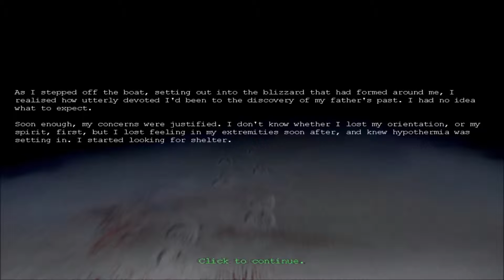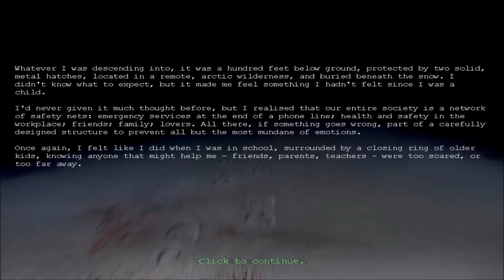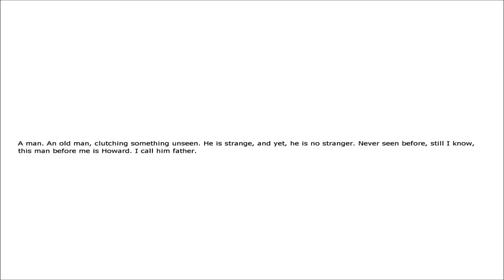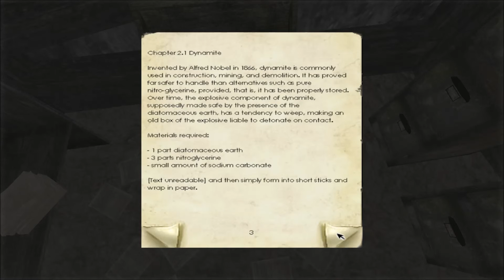BARRELS OF DOOM ║ Penumbra: Overture ║ Part 1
Hey everyone! New Let's Play series is here and this time I'm playing Penumbra: Overture! Enjoy!